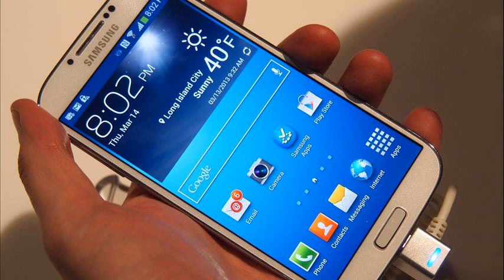galaxy s5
galaxy s5 rumours
galaxy s5 gsmarena
galaxy s5 info